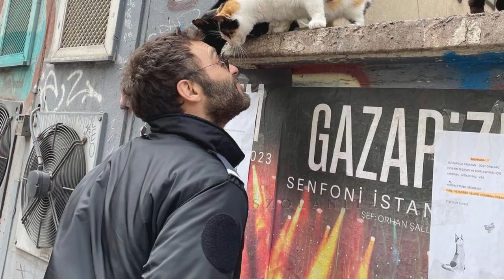Seçkin Özdemir \\ MY FAVOURITE ACTOR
He's all that's good
He is the reason for the word,
Everlasting happiness,
That he's here with me
He is the song that the trees whisper
The silence, the cosy nights,
For me, he's more than the world
He's all I have